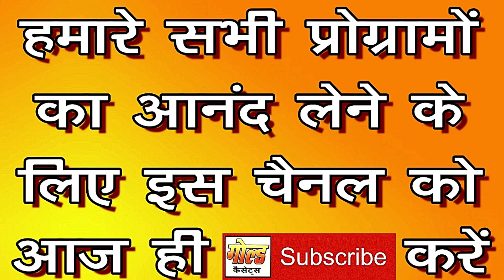जा रही हो कॉलेज तो नैन न लड़ाना(गीत)/दिनेश शर्मा व घनश्याम दिवाना/Nain Na Ladana(Song)/GOLD CASSETTES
GOLD AUDIO CASSETTES Presents India's Traditional Folk Music Video:-

कैसेट - चुम्मा टेलीफ़ोन में (गीत)
गीत - जा रही हो कॉलेज तो नैन न लड़ाना (गीत)
गायक - दिनेश शर्मा व घनश्याम दिवाना
संगीत - अनूप कुमार
रिकॉर्डिस्ट - सचिन वर्मा
रिकॉर्डिंग - मयूर मल्टीट्रैक स्टूडियो (लखनऊ)
पोस्टर डिज़ाइनर व वीडियो सम्पादन - अमान सिद्दीकी
निर्देशक - खालिद सिद्दीकी
गीतकार व निर्माता - नदीम लखनवी